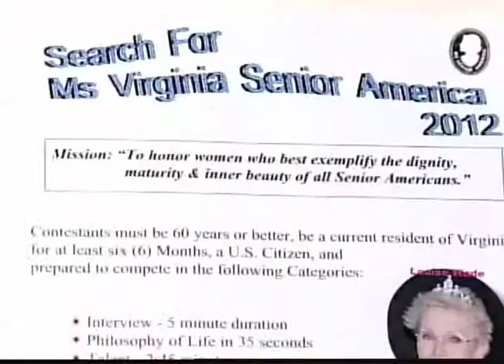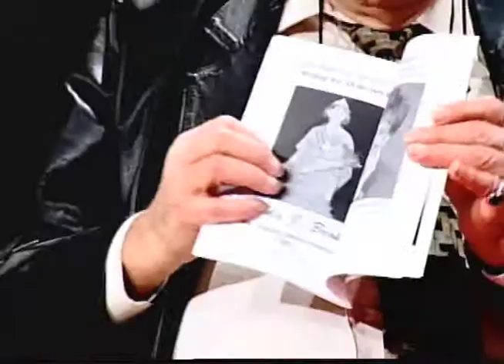Arlington Weekly News - January 25, 2012 part 2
Since April of 1981, the Arlington Weekly News has been bringing viewers a broad range of stories which cover the variety that is life in Arlington. It could be the Arlington Police Department looking for information on a burglary suspect, a toxic spill in the Four Mile Run watershed, an interview with an interesting local figure, a new book release and author's discussion, a concert, a new play review, or a seniors' event. If it's important, interesting, or even just fun, you'll find it on AWN. AWN programs are taped in the AIM studio on Wednesday evenings.